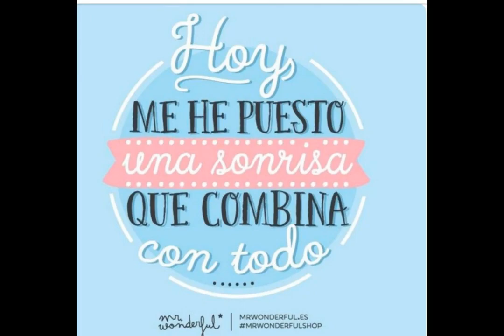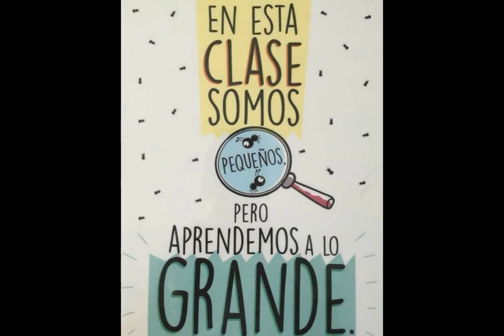Todo va a salir bien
Dibujos realizados por los alumnos de 3 años A del Colegio San Ildefonso de Talavera de la Reina (Toledo) por el confinamiento del coronavirus en sus casas